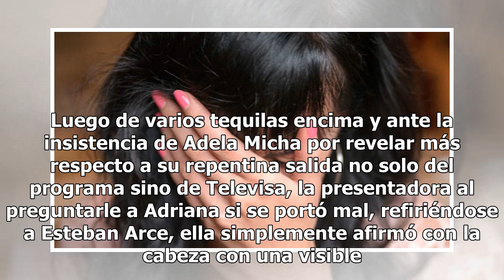Esteban Arce es el culpable de la salida de Adriana Riveramelo de 'Matutino Express'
Luego de que hace tres meses Adriana Riveramelo quedara fuera del programa "Matutino Express" en donde laboró por más de 15 años, y aunque mucho se rumoró que el responsable de esta desafortunada decisión era Esteban Arce, pues es por todos bien sabido que además de atacar con comentarios ofensivos ...